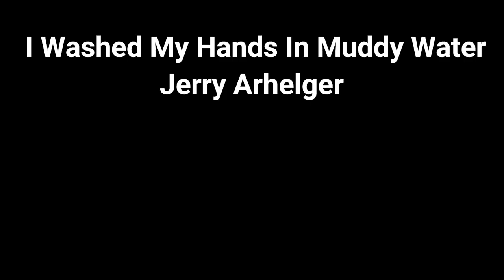I Washed My Hands in Muddy Water Jerry Arhelger